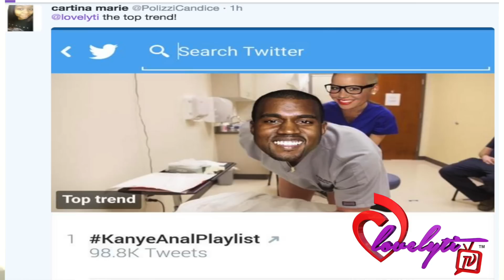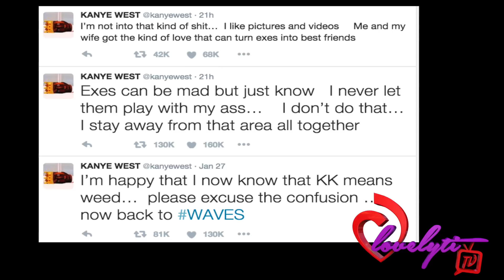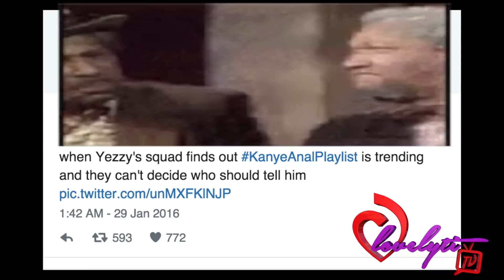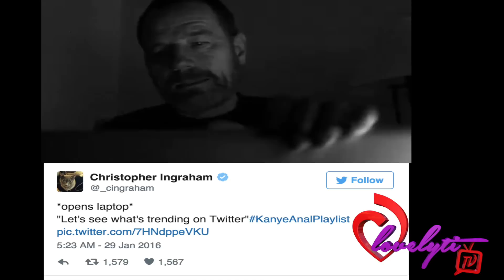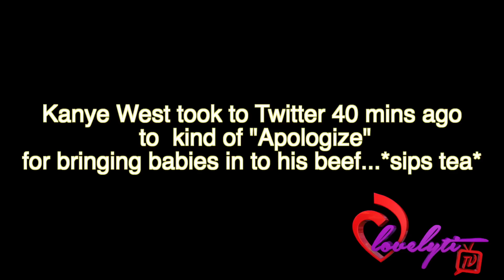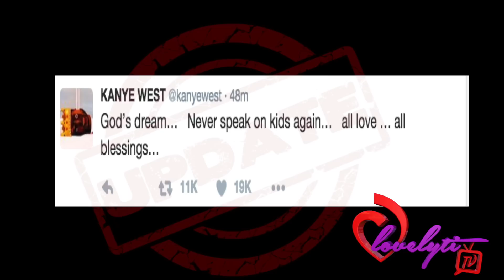Wiz Khalifa & Twitter go in on Kanye after he FINALLY Responds To Amber Rose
is my opinion of the situation.